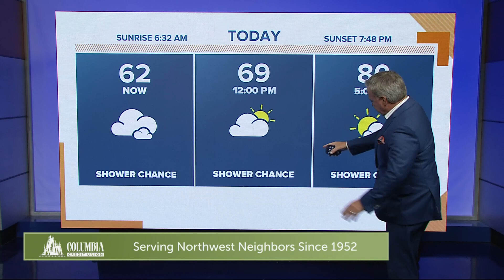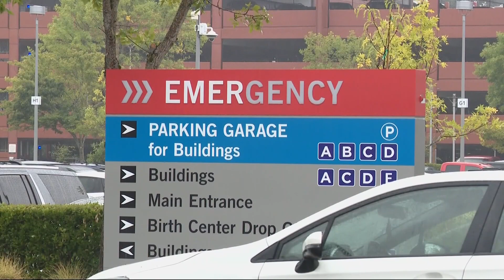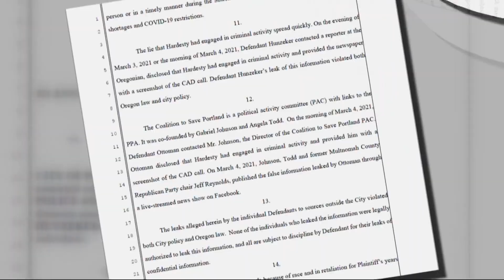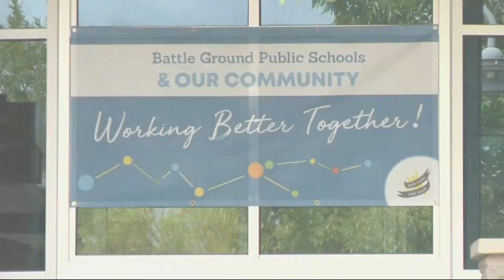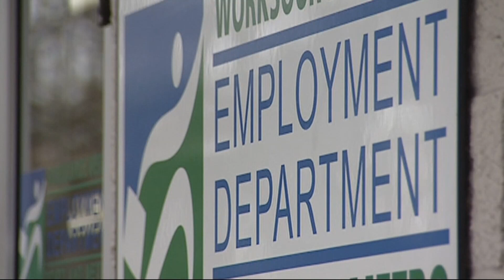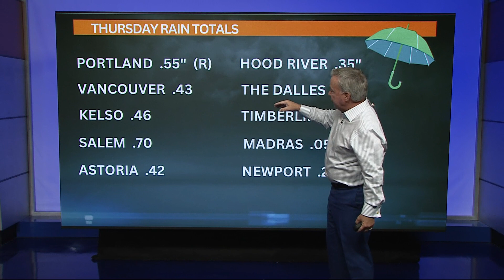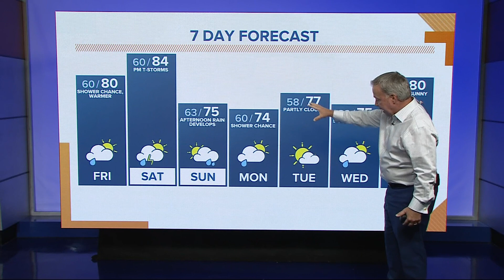KGW Top Stories: Sunrise, Friday, Sept. 1, 2023